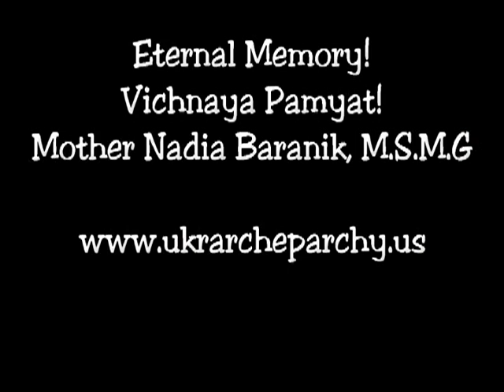Mother Nadia Baranik, MSMG, Vichnaya Pamyat!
Viewing and Funeral for the late Mother Nadia Baranik, MSMG.  Mother Nadia (80) fell asleep in the Lord in Philadelphia, PA, on January 21, 2011 in her 65th year of Religious life, the last eight of which she served as Mother General of her  monastic community the Missionary Sisters of the Mother of God.